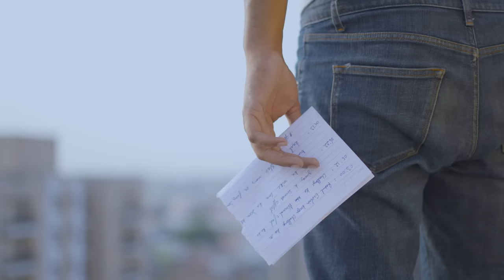Bhoot || TEJASVI BACHANI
Hello guys

 video Kaisi lagi jraur btana LOVE YOU ALL

MILAN
Yogesh
Jyoti
Dolly
Shivam
Vishal

Edit by : tejasvi bachan, Milan Singh
Colours : Raj Sharma